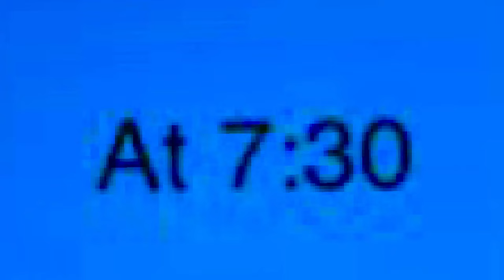Attack Of The Pooh Bear & Piglet￼ (In Honor Of Winnie The Pooh: Blood & Honey)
Well, here it is a movie that I made because the new release of  the Winnie the Pooh horror movie called Blood & Honey that’s released for 1 day only today at theaters so once you’re probably done with this video, I bet some of y’all if you like horror movies and Winnie the Pooh being a horror character, you’re probably gonna watch this video before you go see the Movie in theaters because I bet in some theater locations the movie is going to start at 7:00pm or 7:30pm depending on where you are at, but for me I’m definitely not watching this Movie right after this video  because I have a bad relationship with horror movies, so I would probably go with the original Disney Winnie the Pooh movies but not the horror movie because this movie just ruins our childhood and Winnie the Pooh is in Public Domain, I made this whole thing and there’s also some original scenes that were originally going to be in the original Chicken Little movie that I was going to make called Sponge Little but got canceled due to the number of complaints I’ve got because I ship together Mindy and SpongeBob, but for this one, there’s a plot. In the story it’s about SpongeBob‘s love one/Girlfriend Sandy & Spongebob‘s BFF Patrick that have to go to a ceremony,  but Spongebob thinks that it’s going to be boring for him, so he stays at his home and he’s all alone with Gary. So Spongebob is bored and feels like doing something and he knows the place, so he calls for some other friends of his like Mindy which she has a crush on Patrick, So does Patrick have a crush on Mindy and she’s bored at the palace, Pacster because he has nothing to do, Curious George because he’s home alone, that way they can go to Goofy Goober’s Ice Cream Party Boat to have a Triple Goober Berry Sunrise, but it was close, so Spongebob and his friends have to walk-through either The Shortcut or the 100 Acre Woods at night to get back home, so they go for 100 Acre Woods, ￼but they get lost and need to find shelter, so they see a little house that used to be Christopher Robin I but passed away, and Spongebob and his friends go in there and try to search for someone or a phone to get back, but one day Pacster is so hungry and finds some honey that belongs to Winnie The Pooh and Piglet, so Pacster Eats it, and as they’re walking around, they go to another room and see a dead R.I.P of Eeyore & a Get Out Sign written in blood, Spongebob and his friend begin to realize that it’s not a safe house and it’s a death trap, so they run to warn the town and their friends, and Spongebob‘s step-father Homer J. Simpson, but somehow they run across Pooh and piglet who are now vicious animals and want to kill them because they think all of them ate their honey, so they have to run through the 100 Acre Woods & a cornfield to get to the alarm system to warn the town. But the doors are locked and I need to find another way in so Spongebob and his friends see a Soda machine to get a soda for Spongebob to fly & to get up there, But as SpongeBob made it to the alarm system and is looking for the right buttons, Mindy almost gets captured by Pooh & Piglet, so Spongebob ditches the alarm system, and saves his friends from getting killed and they run into town to get help and they see Patrick, Sandy, Homer and think they’re safe, but it’s already too late because Pooh and Piglet  found them all and try to kill spongebob and his father and his friends, but a hero steps in to save the day and it’s Christopher Robin II who is the son of Christopher Robin I because after the events of Winnie the Pooh: Blood & Honey the movie ,￼ Christopher Robin, had to face his fear on becoming￼ fearless and becoming brave and help others whenever there￼ in danger and wants to be a cop one day because he lost all of his  friends & love ones￼ like his wife ￼￼and several other people that were killed by Winnie The Pooh & Piglet and Christopher Robin is all alone and he has ￼to do whatever he can to make him brave & to make him a strong hero.￼

Note that I voice all the characters in put a couple of their sound effects, and some of the voices may sound a little off and a bit weird, but I think I did great on Spongebob, Curious George, Patrick & Homer, but for Mindy and the others sound a bit off. So, please no rude comments. And this is not the real chicken Little movie that’s coming out because auditions are opened up and I’m making audition videos. and I play Christopher Robin II

I rate this at PG-13 because there’s gonna be some scenes may be a little too intense for our younger audiences.

Audio: Chicken Little (2005), Chicken Little The Video Game (2005)

I don’t own anything, so please don’t block this video! I’m telling you nicely.